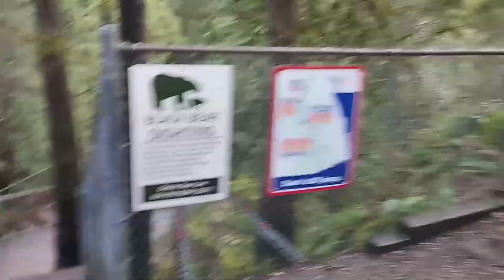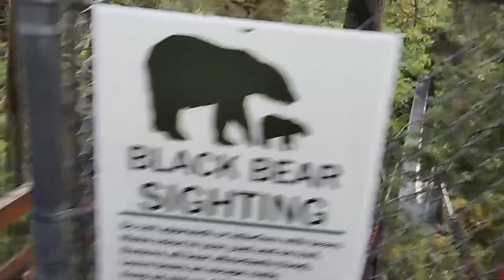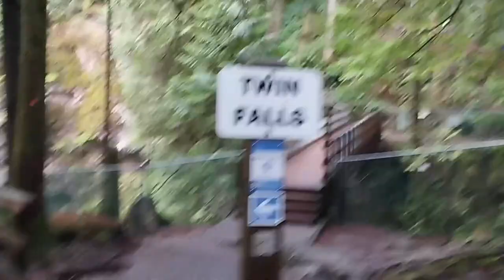A day in the Lynn Valley🤠with BLACK BEARS🐻|exploringcanada |Vlog 91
Hi Guys,

I'm Shivanshu Parbhakar and  currently I am a Student of Associate of Science: Computer Science  in Langara College ,Vancouver ,Canada. I upload daily vlogs shot in Canada and also share my various experiences and tell  many informative things that can help International Students in future.